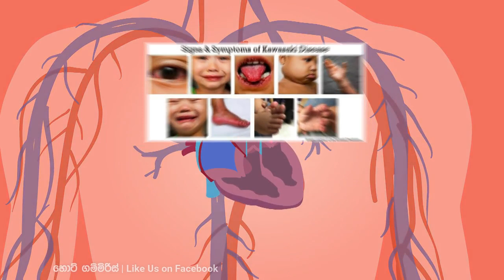Kawasaki | දරුවන්ට හැදෙන කවසාකි රෝගය ශ්‍රී ලංකාවටත් පැමිණේ - රෝග ලක්ෂණ මෙන්න Children Disease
🔸දරුවන්ට හැදෙන කවසාකි රෝගයේ රෝග ලක්ෂණ ගැන දැනුවත් වෙමු.
🔸කොවිඩ් 19 වෛරසය සමග ලොව රටවල් කිහිපයක වාර්තා වූ “කවසාකි” රෝගය මෙරට ද පවතින බව කොළඹ ළමා රෝහලේ විශේෂඥ වෛද්ය දීපාල් පෙරේරා ප්රකාශ කර සිටිනවා.

Kawasaki disease is an illness that causes inflammation (swelling and redness) in blood vessels throughout the body. It happens in three phases, and a lasting fever usually is the first sign & symptom. The condition most often affects kids younger than 5 years old.
kawazaki - kavasaki - kavazaki
(No Copyright) Epicness Cinematic Dramatic Trailer

Photos - Ceylon 24 x 7, Google Images, Facebook Images

Video edited by Filmora 9

Thumbnail edited by Adobe Photoshop CC 2015.0.0 Release

The exclusive rights of the images obtained for this channel's video will be granted to the original owners of the images.